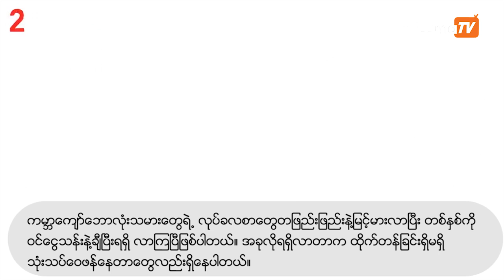ေဖေဖာ္ဝါရီလ ၉ ရက္ မဇၩိမတီဗီသတင္း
• ျပည္တြင္းသတင္း - ေရွ႕ေနဦးကိုနီလုပ္ၾကံခံရမႈ ေသနတ္သမားၾကည္လင္း အပါအဝင္ ၄ ဦးကို စြဲခ်က္တင္အမိန္႔ခ်
• ျပည္တြင္းသတင္း - ေညာင္တုန္း ဗိုလ္ျမတ္ထြန္းတံတားတြင္ တရားမဝင္ ဝင္ေရာက္လာေသာ ဘဂၤါလီ ၇ ဦး ဖမ္းမိ